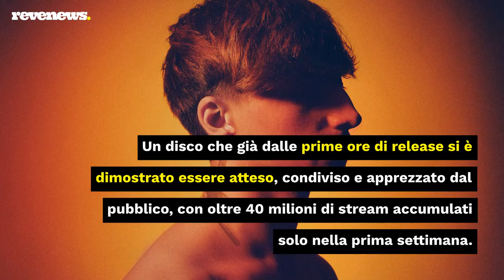Sick Luke, l'album 'X2' è il più venduto in Italia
Sick Luke in vetta alle classifiche: 'X2' (Carosello Records, distribuzione Virgin/Universal), il suo primo album, esordisce al 1° posto della classifica di vendite GFK e al 1° posto della classifica dei vinili più venduti. Inoltre conquista anche l'intero podio della classifica dei singoli con SOLITE PARE feat. tha Supreme & Sfera Ebbasta, DREAM TEAM feat. Pyrex, Capo Plaza, Tedua & Shiva e FALENA feat. Franco126, Coez & Ketama126.

Tutti i brani dell'album sono nella top 100 della classifica singoli.

LEGGI ANCHE: Sick Luke racconta ‘X2’: «Tante sfaccettature diverse, ma tutte mie»